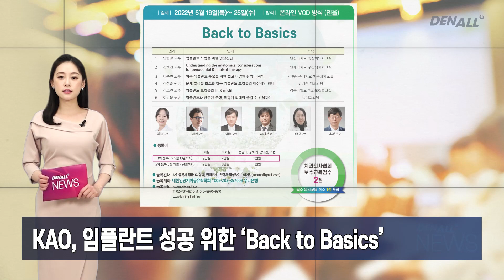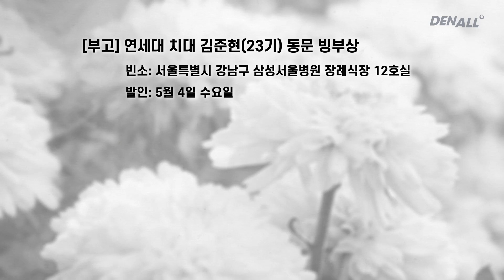[덴올뉴스] 2022년 5월 3일 화요일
1) 치협 회비 개원의 2만 원-비개원의 1만 원 수준 검토 [00:08]
2) C형 근관 치아 신경치료 수가 개선 [00:33]
3) 뇌경색 환자 임플란트 시 내과 협진 필수 [01:51]
4) 제주지부, 녹지병원 저지 최전선 분투 [01:15]
5) 치협 치과의료정책연구원, 정책 연구 아이디어 공모 [01:41]
6) KAO, 임플란트 성공 위한 ‘Back to Basics’ [01:59]
7) 오스템올소돈틱스-조선대 치과병원 임상 연구 협약 [02:19]
8) 美 치과용 드릴 비트 삼킨 남성 ‘구사일생’ [02:40]
9) 경희대의료원-네이버, 의료진 인물 정보 서비스 업무 협약 [03:04]
10) 이엘치과병원, 대전교육청에 장학금 1400만 원 기탁 [03:19]
11) 청주 서원보건소, 모바일 치아 상담소 개설 [03:33]
12) 부산과학기술대, 스위스 국제발명품 전시회 은상 수상 [03:48]